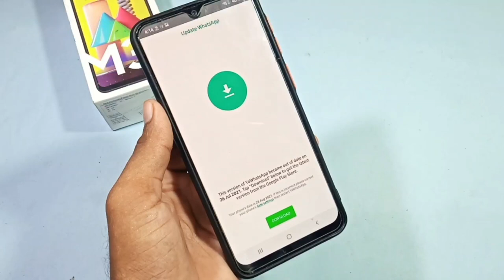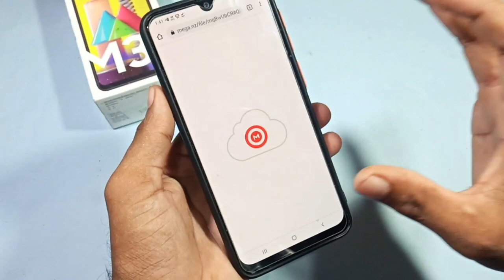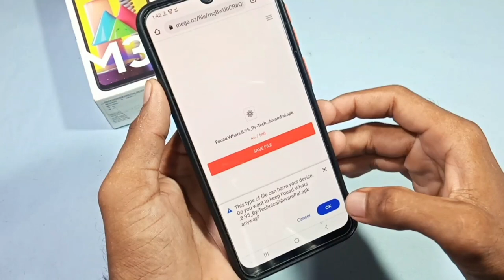Fouad whatsapp update kaise kare || Fouad whatsapp download kaise kren 2021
Friends in this video you have been told how to download and update fouad whatsapp.